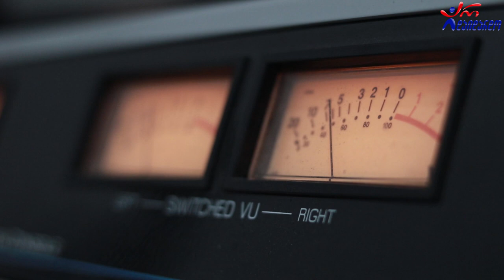დათო ლონდარიძე - ექსპრომტი. Live არ დაიდარდო / Dato Londaridze - Expromti. Live Ar Daidardo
2021 წ.  5 მარტი
☛ პარასკევი - 17:00. გადაცემა "რადიო დუეტი თაკოსთან ერთად". სტუმრად დათო ლონდარიძე და ზაზა ჭინჭარაული. ცოცხალი შესრულება